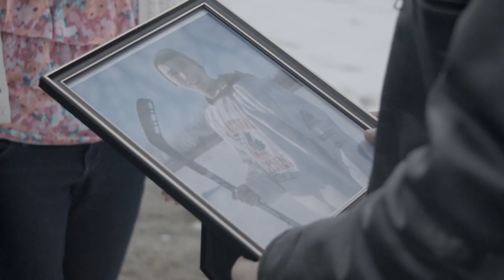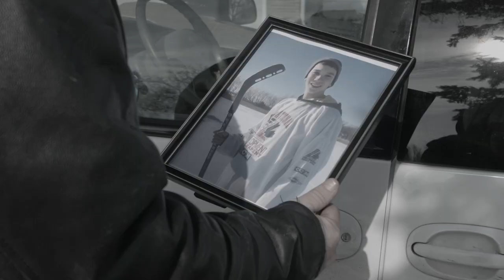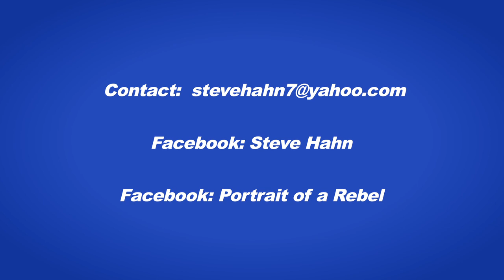"Portrait of a Rebel" ... ( Written and Directed by; Steven Mark Hahn )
This Film is Written and Directed by Steven Mark Hahn...In 1980 Steven made the Olympic Hockey Team. Being burnt out and feeling like he was no longer an elite Hockey player he quits 5 days prior to the start of the Olympic games. (He had no idea that team would go on to defeat the Mighty Russians in Lake Placid and then Win the GOLD Medal)...He has been suffering with the ramifications of his decision ever since, both professionally and personally ..This Film was shot in St. Louis Park, Minnesota and stars Steven Mark Hahn and Jay James ..Steve's e- mail is: . There is also a Facebook page for this film ..